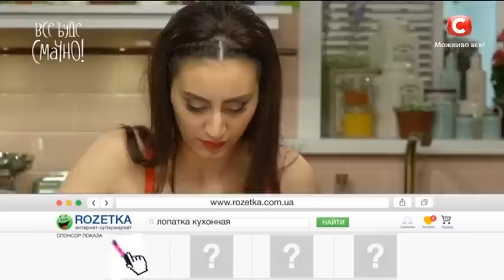1 место: Пирог из капусты с хризантемами — Все буде смачно. Сезон 4. Выпуск 12 от 02.10.16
Такой кулинарный шедевр нужно подавать на стол под торжественную музыку. Готовить пирог из капусты с хризантемами довольно легко. Но если вы решили удивить родных и друзей, а также продемонстрировать свои кулинарные способности, тогда это блюдо – то, что вам необходимо. Рецептом поделился кулинарный эксперт шоу «Все буде смачно!» Игорь Мисевич – смотрите видео!